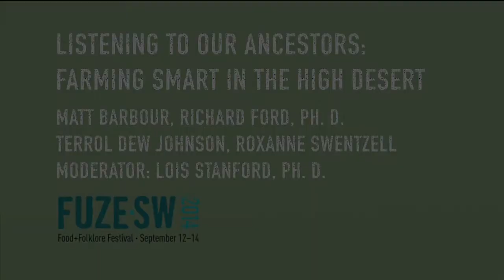Listening to Our Ancestors: Farming Smart in the High Desert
This panel discussion was held at the FUZE.SW 2014 Food and Folklore event in Santa Fe, New Mexico. Panelists included Lois Stanford, Matt Barbour, Richard Ford, Terrol Dew Johnson, and Roxanne Swentzell.